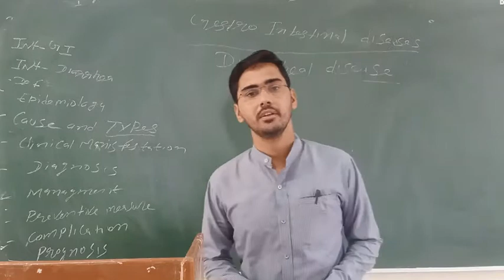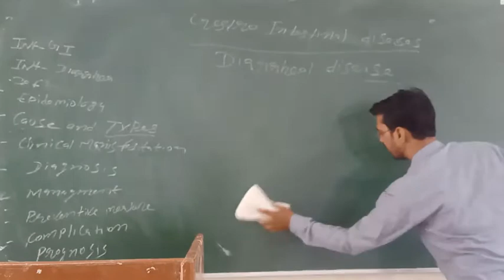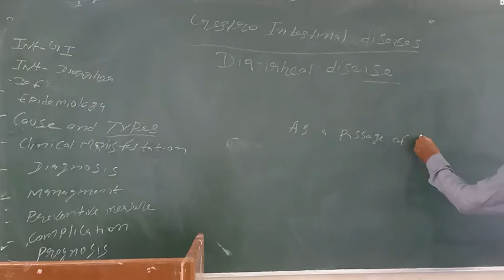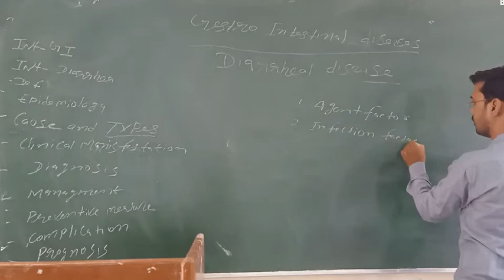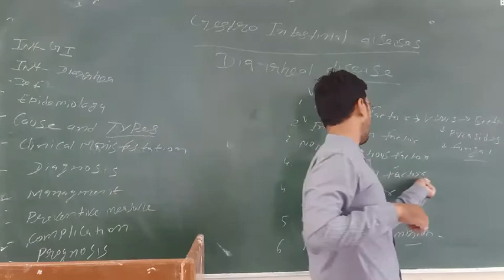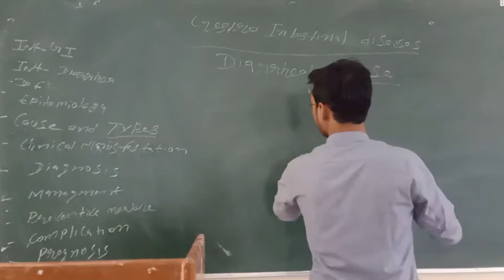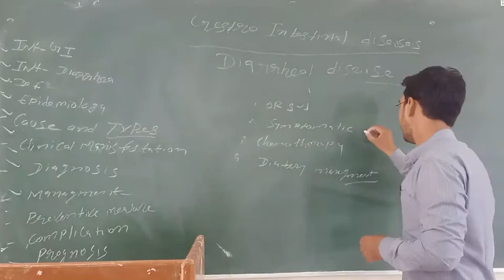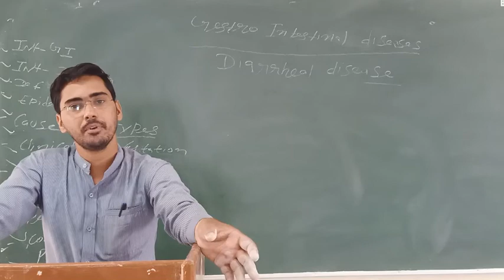Uvesh Ali Bhatti Sir Topic:- Gastro Intestinal Diseases/Diarrheal Disease 24.08.20